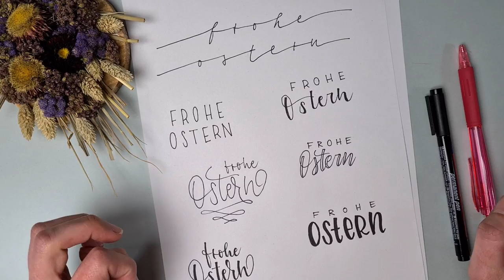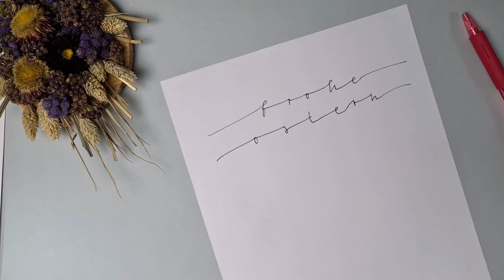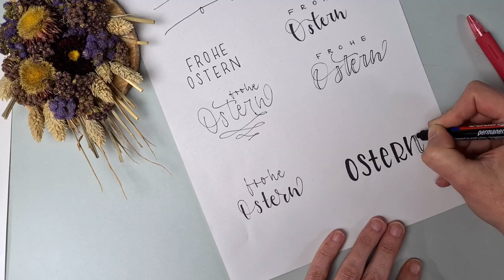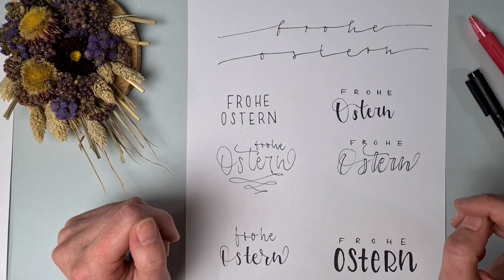Inspiration Frohe Ostern lettern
Heute möchte ich euch ein kurzes knackiges Video zeigen, in dem ihr verschiedene Inspirationen von Buchstaben zu Frohe Ostern. Diese können beliebig kombiniert und mit euren liebsten Stiften kreiert werden.

Benutzte Materialien:
schwarzer Fineliner
ein Blatt Papier

Ich freue mich, wenn du dein Ergebnis in den sozialen Medien mit sonntagsmitlilies teilst. Wenn du etwas mitnehmen konntest und etwas gelernt hast, hinterlasse mir doch gerne einen kleinen Obolus in meiner Kaffeekasse.